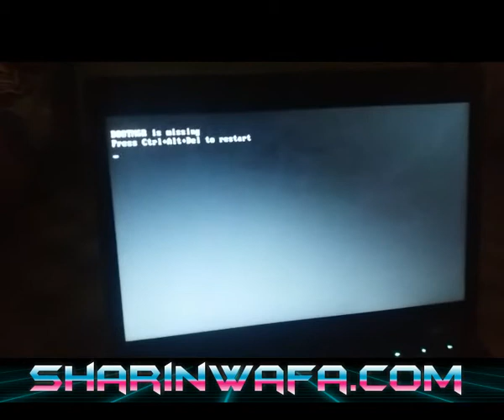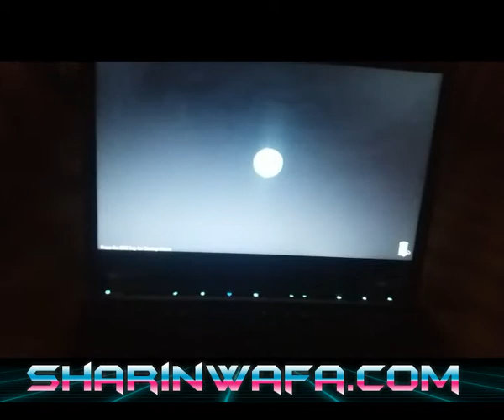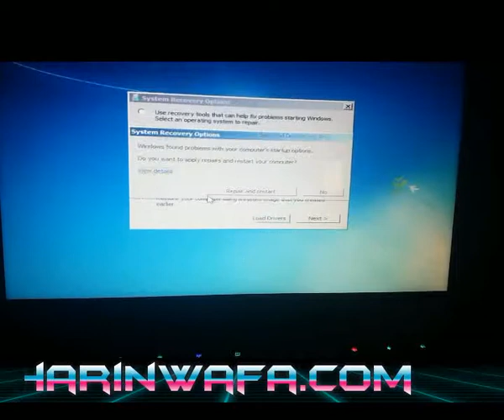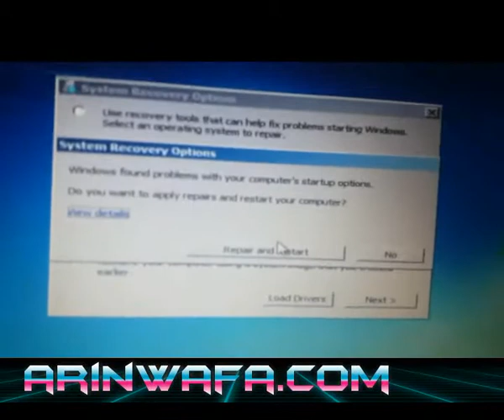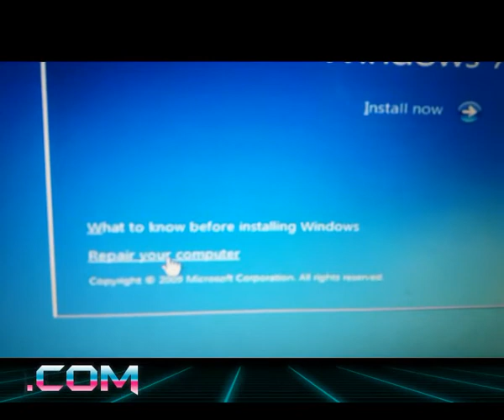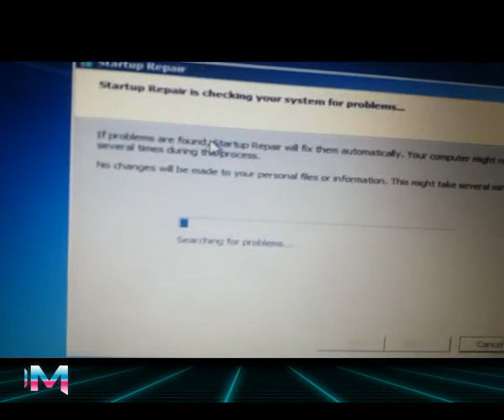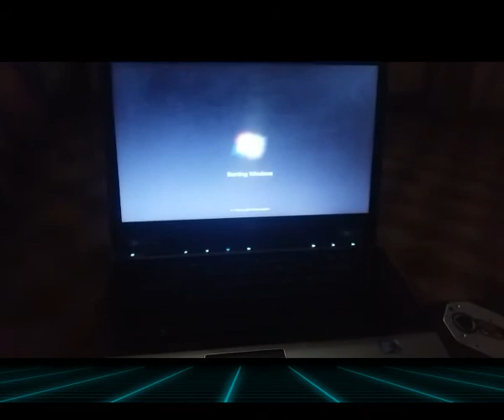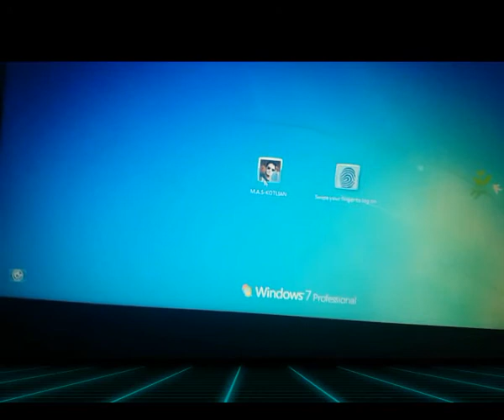BOOTMGR is missing windows 7 error solution